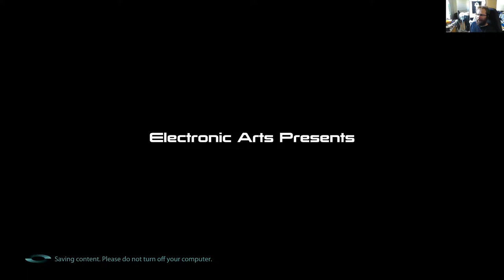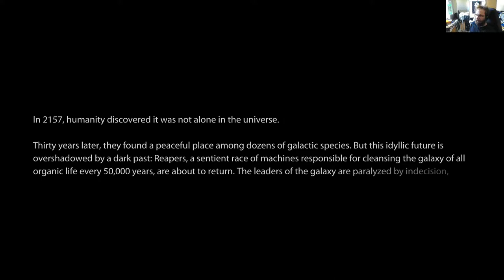Mass Effect Legendary Edition - ME 3 osa 1: Maapallo on menetetty (Mass Effect 3)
Reapereiden tulo sotkee asiat eikä kukaan ole oikeasti valmis sotaan, ja Shepardin pitää pelastaa koko linnunrata. Taas.